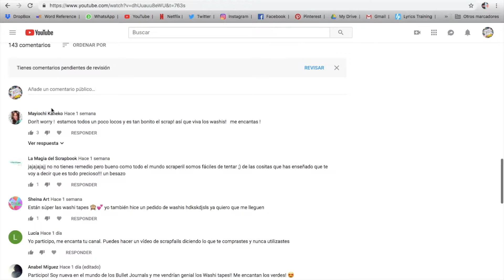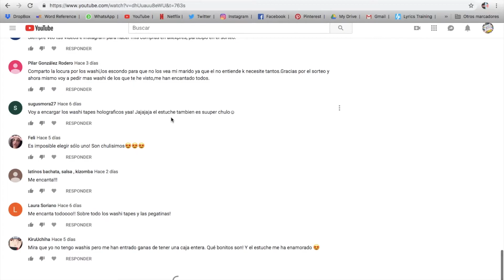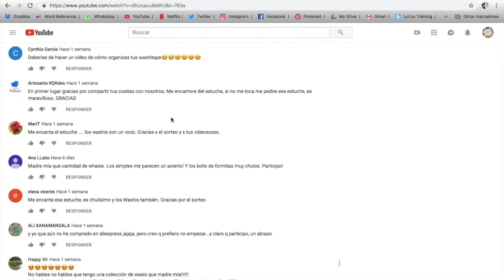Resolución del Sorteo / Haul AliExpress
VENDEDOR: Mohamm Store

▶ Mini portaminas

▶ Portaminas transparente

▶ Pegatinas tropicales y de tickets

▶ Washi Tape rayado

▶ Bolis de cactus

▶ Pack Washi tapes verdes

▶ Washi tapes finitos plata

▶ Pack Washi tapes

▶ Cinta metalizada

▶ Washi Tape ancho de flores

▶ Bolis de Frutas

▶ Boli flamenco

▶ Washi Tapes holograficos

▶ Washi tapes colores pasteles

▶ Washi Tapes de flores